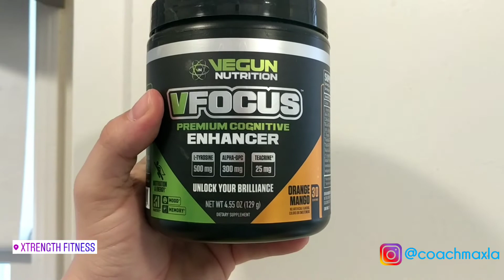Day 108 of 366✓ - KICK ASS EVERYDAY - Leg Strength 4/17/20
Killing leg day staying strong.